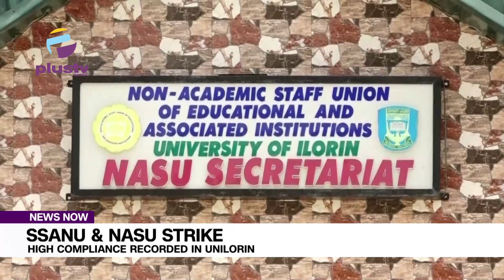S.S.A.N.U & N.A.S.U Strike : High Compliance Recorded In Unilorin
The Senior Staff Association of Nigerian Universities (SSANU) and Non-Academic Staff Union (NASU) have declared a 7-day nationwide industrial action at the University of Ilorin, causing gridlock and stranding of workers and students.